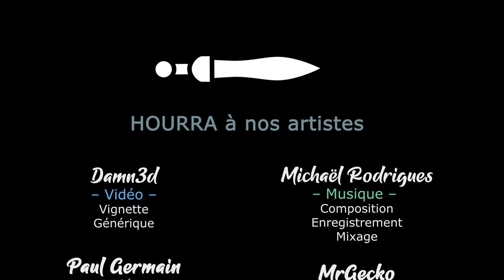RimWorld - EP44 - Où l'on retrouve Malevinette !!! [FR][Gaelden]